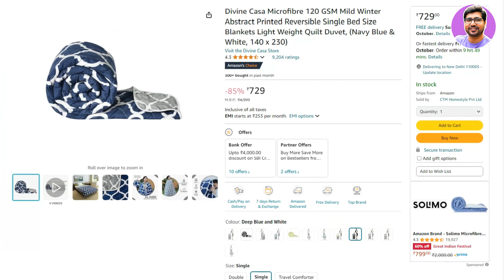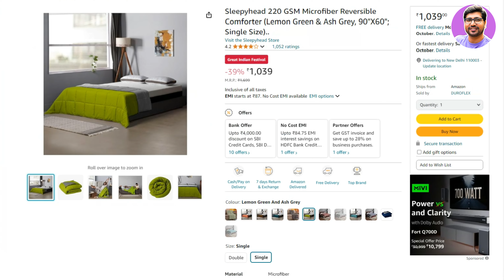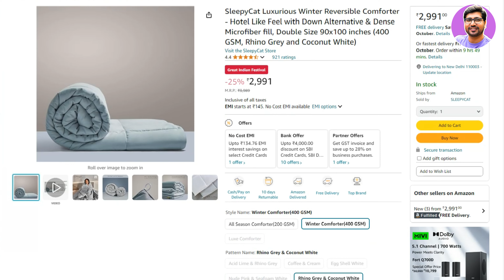2025's Best Comforters Blanket In India🔥Best Comforter For Heavy Winter🔥Best Comforters In India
🔥🔥 In this video - we are going to look at the Best Comforters In India Or you can say Best Comforters In India 2025 Or Best Comforters available on the market today. We have made this list based on our own opinion, research, and customer reviews. We have considered their quality, features, and values when narrowing down the best choices possible, so if you are thinking of Comforters then your need completes here.

☑️☑️ BEST COMFORTERS IN INDIA 2025 ☑️☑️

🔥SINGLE BED🔥

Or BSB HOME All-Weather

✅ Amazon Brand - Solimo
Or Sleepyhead 220 GSM
Or Sleep Company
Or Solimo Printed

🔥DOUBLE BED🔥

✅ Amazon Brand - Solimo
Or Wakefit Comforter 220 GSM
Or Livpure Smart
Or Cloth Fusion Reversible Comforter

✅ MammaYo Razzai 300 GSM
Or MammaYo Razzai 500 GSM
Or SleepyCat 400 GSM

TOPIC & QUERY COVERED:
best sleepy head comforters
sleepyhead comforters
best sleepyhead comforters
BEST COMFORTER FOR HEAVY WINTER
BEST COMFORTERS IN INDIA
best sleepyhead comforters in 2025
sleepyhead comforter
best amazonbasics comforters
best comforters on amazon
best comforters in upcoming sale
best comforter for winter
best comforter for ac
comforter for winter and ac
comforter for winter
comforter in india 2025
best wakefit comforter
wakefit comforters
best wakefit comforters in india
wakefit comforter
wakefit comforter in india 2025
Solimo Printed
Solimo Microfiber
MammaYo Razzai
SleepyCat
best comforterss
best comforters
comforters
comforterss
best comforterss 2025
best comforterss 2025
best comforters for bedroom
best comforters 2025
best comforters 2025
best comforterss for home
best cool mist comforters
comforters 2025
comforters 2025
best room comforters
top 5 comforterss
comforterss 2025
comforterss 2025
best air comforters
the best comforters 2025
best air comforters 2025
top 5 comforters
best comforters
best comforters for baby
best comforters in 2025
best comforters for baby 2025
best comforters under 3000
best comforters under 2000
best comforters under 1500
best comforterss in india
best comforterss in 2025
comforterss under 3000
best comforterss 2025
best comforterss 2025